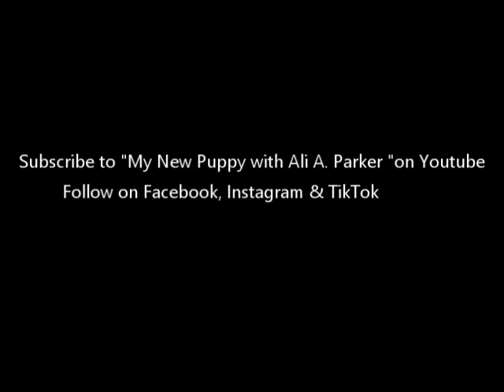How to tell if your dog has Rabies. Symptoms of Rabies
Rabies is a viral disease that attacks the central nervous system in mammals and causes disease in the brain. Dogs & puppies should be vaccinated to protect them from rabies.